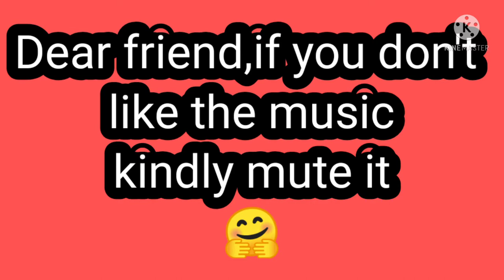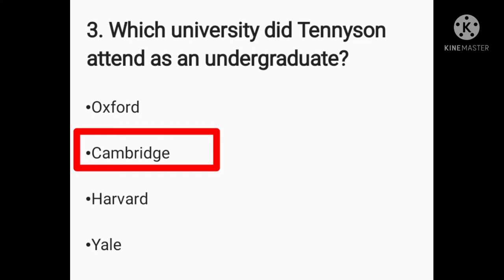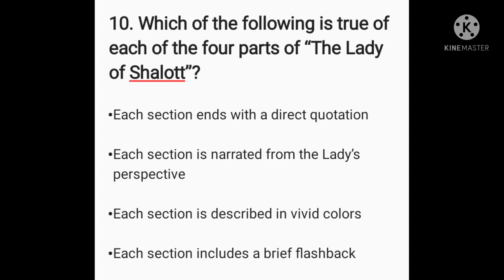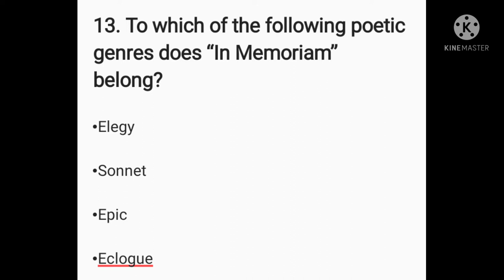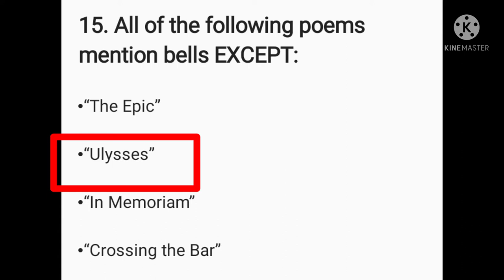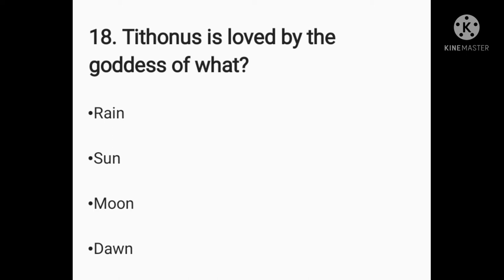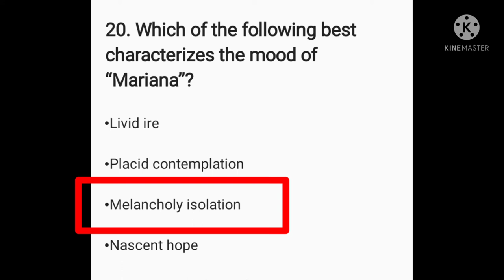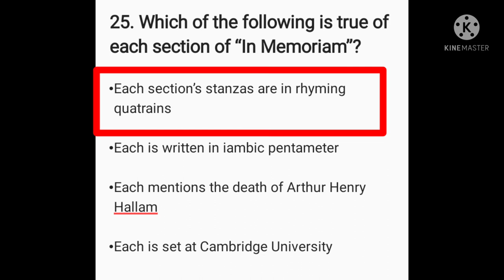Alfred ,Lord Tennyson Mcqs